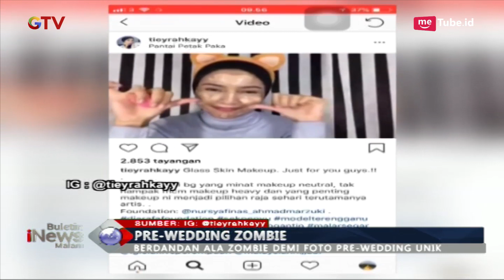Hiiiii SERAM! Foto Pre-Wedding Pasangan Zombie asal Malaysia - BIM 04/01